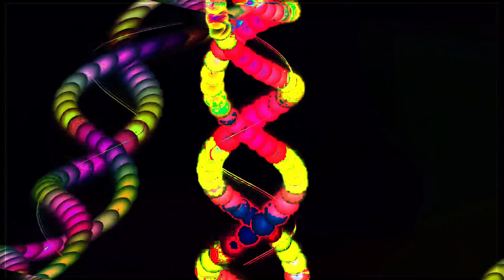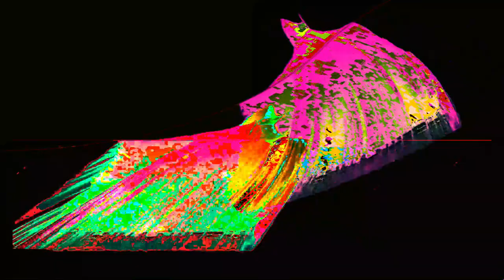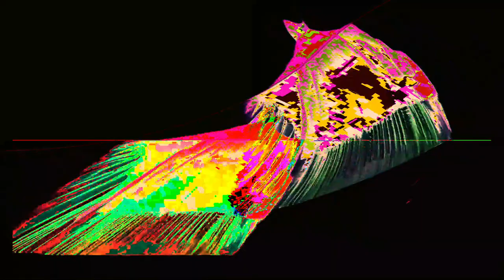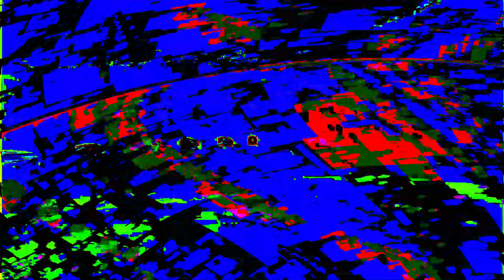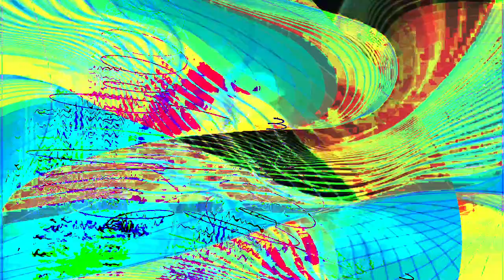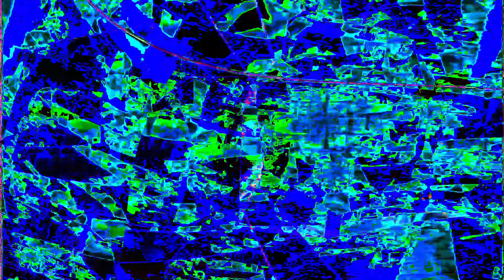Movie 24 07 05 10h02m51s